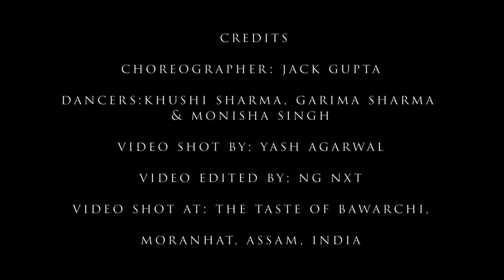BROWN MUNDE- AP DHILON | DANCE COVER | L.L DANCE STUDIO | 2021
CREDITS

DANCERS: GARIMA SHARMA, KHUSHI SHARMA & MONISHA SINGH

CHOREOGRAPHED BY: JACK GUPTA

VIDEO SHOT BY: YASH AGARWAL

VIDEO EDITED BY: NG NXT

LOCATION: BAWARCHI, MORANHAT,ASSAM